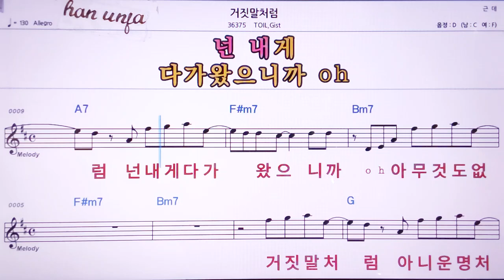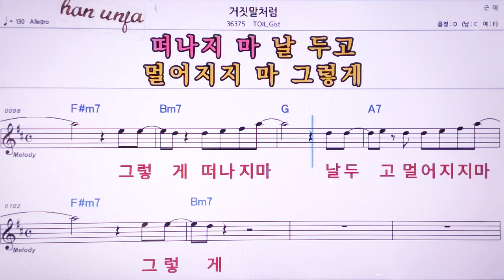💖거짓말 처럼/TOIL*Gist 👍MR,노래방, 악보, 코드,Karaoke With Sheet Music